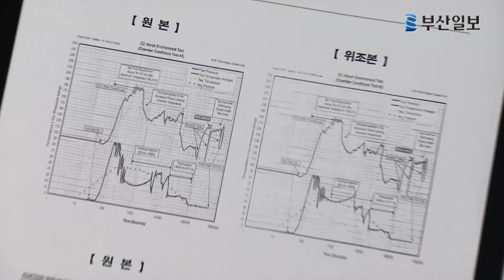"97명 기소"...검찰, 원전비리 수사 중간 결과 발표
[리포트]

검찰은 원전비리와 관련해 김종신 전 한국수력원자력 사장 등
43명을 구속 기소하고, 박영준 전 지식경제부 차관 등 54명을
불구속 기소했습니다.

[싱크: 김기동 검사 원전비리수사단장]
"품질비리 뿐만 아니라 납품비리，
인사 비리 등에까지 넓게 확대해서 수사..."

검찰은 박 전 차관이 전 서울시 의원 이윤영 씨로부터
5천만원을 받은 혐의에다 김종신 전 한국수력원자력 사장에게 700만원을 받은 혐의도 추가했습니다.

김종신 전 사장은 원전 정책 수립과 관련해
한수원의 입장을 잘 봐달라며 뇌물을 건넨 것으로

그러나 최중경 전 지식경제부 장관이
인사 청탁을 받은 혐의에 대해서는
"증거가 없고 범죄 행위를 입증하기 어렵다"며
수사를 종결했습니다.

신고리 1·2호기의
제어케이블 시험성적서 위조에서 시작된 수사는
검증업체와 승인기관은 물론
발주처인 한수원까지 가담한 조직적인 공모로 밝혀졌습니다.

또 일부 원전 부품의 국산화가 사기였다는 사실과
원전 설비 수출 공급에 관련기업의 대규모 금품 로비가
있었던 사실도 드러났습니다.

검사 29명과 수사관 등 79명 등
백여 명으로 이뤄진 수사팀은
47개 원전 부품의 위·변조 사례도 적발했습니다.

부산일보 박진숙입니다.